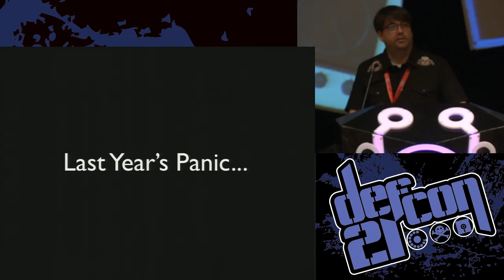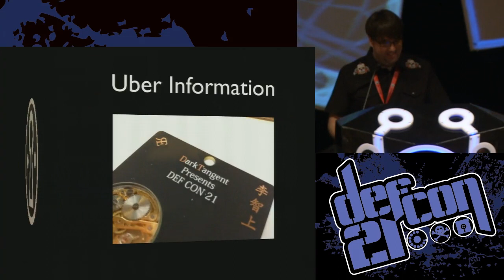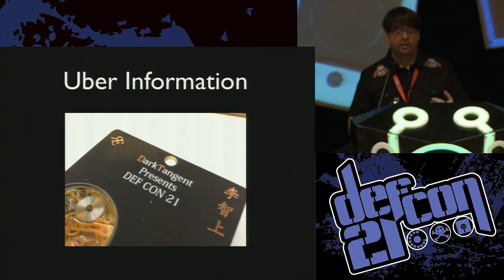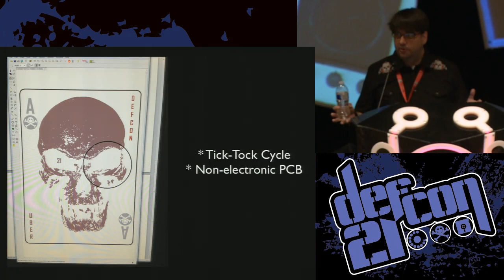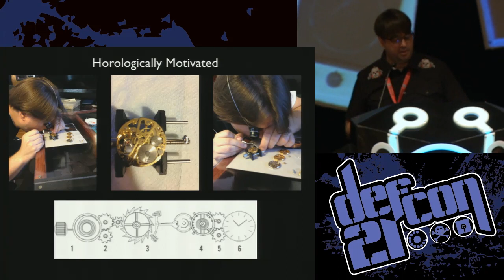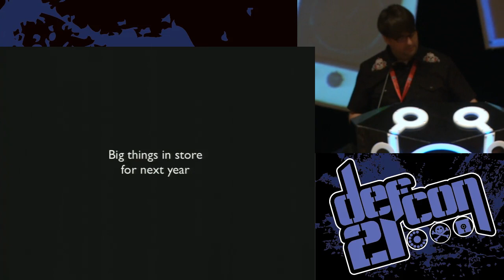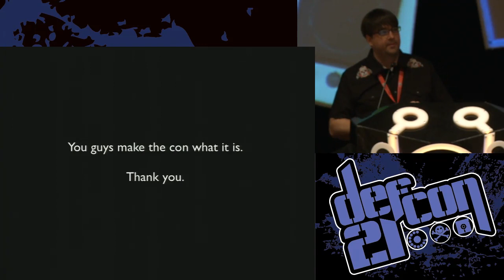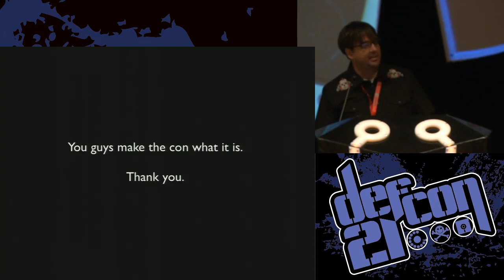DEF CON 21 - LosT - Welcome and Making of the Badges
LosT welcomes everyone to the conference and discusses the making of the DEF CON Badges.